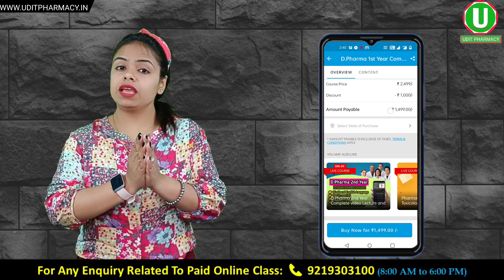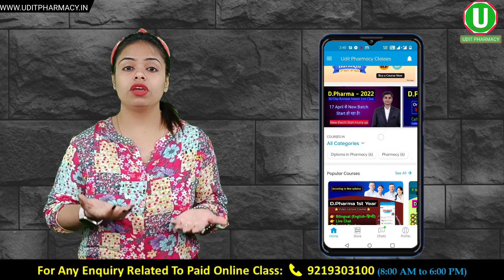D Pharma online classes | d pharma live classes avilable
D Pharma online classes | d pharma live classes avilable | d pharma classe